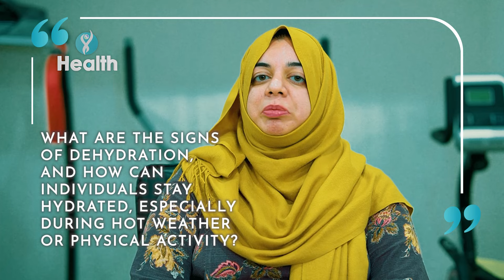The Wellness Think Tank: Hydration and Water Intake Panel Discussion | O Health TV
Welcome to "The Wellness Think Tank" on O Health TV, where we bring you in-depth discussions on essential health topics with leading experts. In this episode, we focus on the critical issue of hydration and water intake, particularly during the scorching summer months. Join our panel of healthcare professionals and nutritionists as they explore the vital role of hydration and why adequate water intake is crucial for everyone, especially athletes and sports enthusiasts.

As summer temperatures soar, staying hydrated becomes more important than ever. Water is essential for our body's proper functioning, affecting everything from digestion and circulation to temperature regulation and cognitive performance. The risk of dehydration increases significantly in hot weather and during physical activities, making it imperative to understand and maintain proper hydration.

For athletes and those who engage in regular sports activities, hydration is key to optimal performance, preventing heat-related illnesses, and ensuring swift recovery post-exercise. Dehydration can lead to fatigue, muscle cramps, and decreased endurance, all of which can severely impact an athlete's performance and overall health.

In this episode, our panel will discuss:

The science behind hydration and its critical impact on bodily functions.
The heightened need for hydration during summer and the dangers of dehydration.
Effective hydration strategies tailored for athletes and active individuals.
The importance of electrolytes in maintaining fluid balance and overall health.
Practical tips and guidelines for ensuring adequate water intake throughout the day.
At O Health TV, our mission is to promote wellness and provide our audience with expert-led insights on crucial health topics. "The Wellness Think Tank" aims to equip you with valuable knowledge and practical advice to help you lead a healthier life. Join us for this informative discussion and learn how to stay hydrated and healthy during the hottest months of the year.

Thank you for being a part of the O Health TV community!